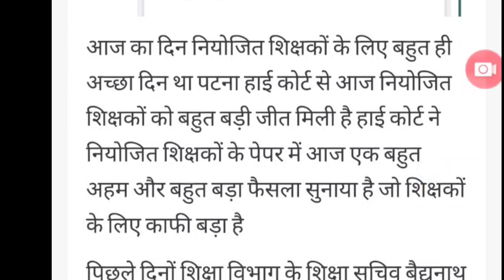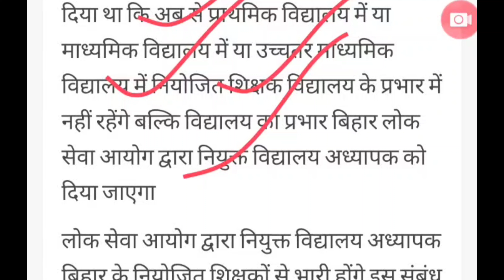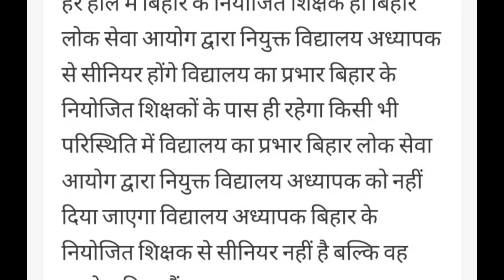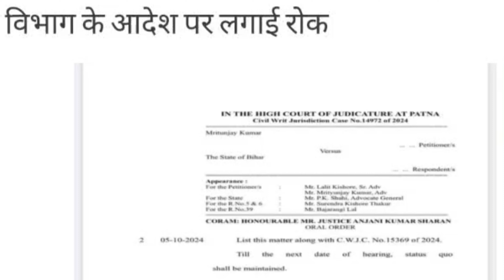शिक्षा विभाग को लगा बड़ा झटका पटना हाईकोर्ट | Niyojit teacher | के लिए खुशखबरी | Teacher salary news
teacher news today

niyojit teacher

niyojit teacher channel
niyojit teacher latest news todaylive

niyojit teacher latest news salary

teacher news bihar today live

teacher news bihar today bpsch

teacher news bihar live

teacher news bihar today high

teacher news bihar ka

niyojit teacher news bihar todaylive

teacher latest news bihar